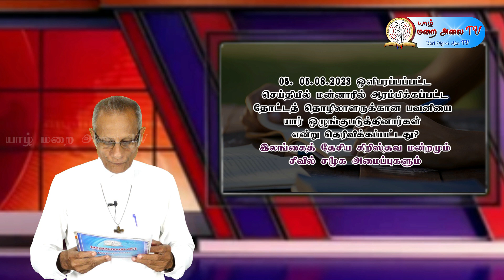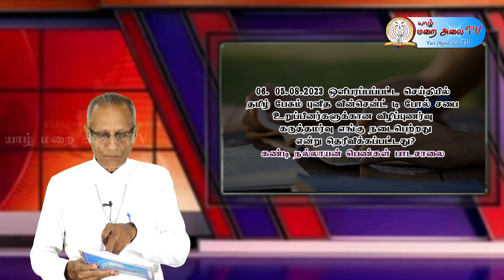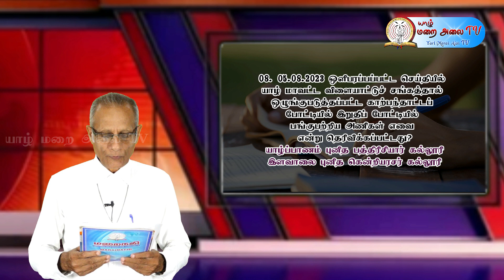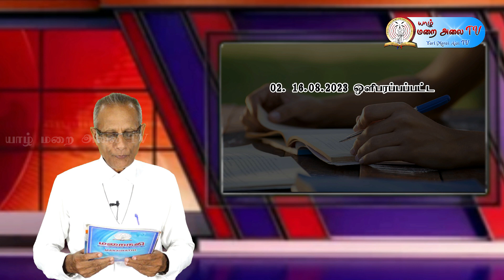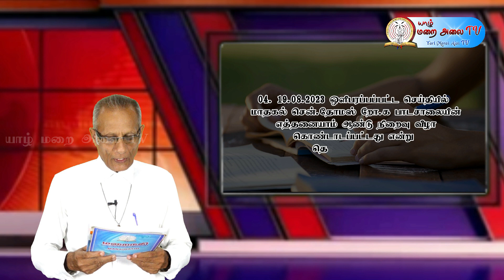வினாடி வினா - மறை அறிவில் வளர்வோம் 23.08.2023 விடைகளை அனுப்பவேண்டிய இறுதி நாள் 30.08.2023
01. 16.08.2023 ஒளிபரப்பப்பட்ட அருட்தந்தை ஜுட் கரோவ் அமதி அவர்களின் கருத்துக்களம் நிகழ்ச்சியில் அமலமரித்தியாகிகள் எந்தப் பணியில் பிரபல்யமானவர்கள் என்று தெரிவிக்கப்பட்டது?
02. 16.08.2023 ஒளிபரப்பப்பட்ட கருத்துக்களம் நிகழ்ச்சியில் அமலமரித்தியாகிகள் எங்கெங்கு ஆன்மீகக் குருக்களாகப் பணிபுரிகிறார்கள் என்று தெரிவிக்கப்பட்டது?
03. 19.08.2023 ஒளிபரப்பப்பட்ட செய்தியில் புனித பத்திரிசியார் கல்லூரியில் புதிதாக நிர்மாணிக்கப்பட்ட மாணவர் விடுதியின் பெயர் என்ன என்று தெரிவிக்கப்பட்டது?
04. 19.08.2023 ஒளிபரப்பப்பட்ட செய்தியில் மாதகல் சென்.தோமஸ் றோ.க பாடசாலையின் எத்தனையாம் ஆண்டு நிறைவு விழா கொண்டாடப்பட்டது என்று தெரிவிக்கப்பட்டது?
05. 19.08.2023 ஒளிபரப்பப்பட்ட செய்தியில் கிறிஸ்தவ மத அலுவல்கள் திணைக்களத்தால் நடத்தப்படும் நத்தார் தபால் முத்திரைக்கான சித்திரப் போட்டியின் தலைப்புகள் எவை என்று தெரிவிக்கப்பட்டது?
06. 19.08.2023 ஒளிபரப்பப்பட்ட செய்தியில் இலங்கை தேசிய கத்தோலிக்க இளையோர் ஒன்றியத்தின் எத்தனையாவது ஒன்றுகூடல் நடைபெற்றது என்று தெரிவிக்கப்பட்டது?
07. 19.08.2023 ஒளிபரப்பப்பட்ட செய்தியில் இலங்கை தேசிய கத்தோலிக்க இளையோர் ஒன்றுகூடலில் சிறப்பு விருந்தினர்களாகக் கலந்து கொண்டவர்கள் யார் என்று தெரிவிக்கப்பட்டது?
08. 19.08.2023 ஒளிபரப்பப்பட்ட செய்தியில் புனித மாட்டீனார் சிறிய குருமடத்தை சேர்ந்த எத்தனை மாணவர்கள் 2023ஆம் ஆண்டுக்கான பெரிய குருமட நுழைவுப் பரீட்சையில் சித்தியடைந்தனர் என்று தெரிவிக்கப்பட்டது?
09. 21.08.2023 ஒளிபரப்பப்பட்ட நாளாந்த திருப்பலி மறையுரையில் செல்வத்தை இழக்கக் தயாராக இருந்தவர் யார் என்று தெரிவிக்கப்பட்டது?
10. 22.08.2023 ஒளிபரப்பப்பட்ட நாளாந்த திருப்பலி மறையுரையில் அன்று கொண்டாடப்படும் விழா எது என்று தெரிவிக்கப்பட்டது?
பொதுக் கேள்விகள்
01. மலைப்பொழிவில் எத்தனை பேறுகள் சொல்லப்படுகின்றன?
02. புனித திருமுழுக்கு யோவானின் பெற்றோரின் பெயர் என்ன?